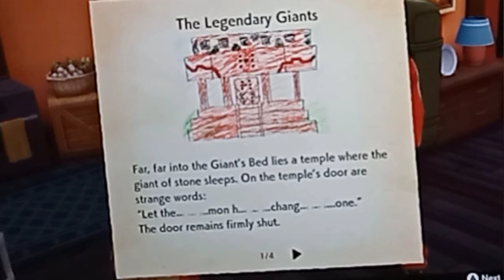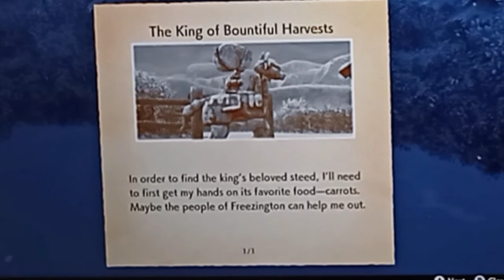meeting clayrex the crown trunda pokemon sword and shield DLC gameplay part 02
In this episode we learn about the pokemon of the bountiful harvest. let's see if we can help him. let's go for episode 02 Whoo-hoo!

Music credits